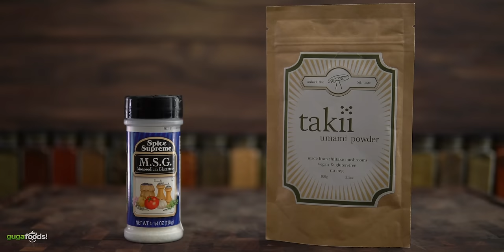Steaks BETTER than WAGYU A5? Is it possible!?| Guga Foods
I think my search for the Best Steak in the WORLD has come to an end! I may have found the best of all. It is a wagyu mbs9+ picanha and it is 3x better than wagyu A5 dry age or anything else I ever had until now. These steaks are the queen of all steaks!

* Guga MERCH *
Cups & Boards
* MAIL TIME Want to send something?
13876 SW 56th Street #128

* MBS9+ Picanha by Grand Western Steaks

* My New SMOKER *
Camp Chef WOODWIND

* BBQ Dragon Grill Products *
BBQ Dragon Chimney of Insanity 3-Minute Charcoal Starter:

* My Knives *
Everyday Knives
Chef Knives
Strong Knives
Fancy Knives

* FOGO Premium Lump Charcoal - The First Ingredient.

* The link below has EVERYTHING I USE *

* VIDEO EQUIPMENT *
Main Camera
2nd Camera
Slow Motion Camera